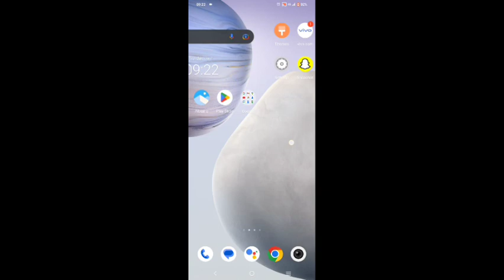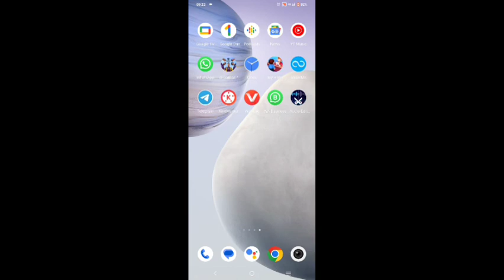Vivo y21g change screen colour,how to change screen colour in Vivo y21g